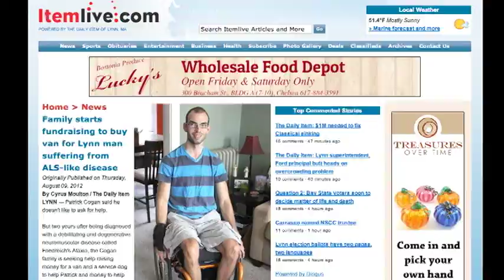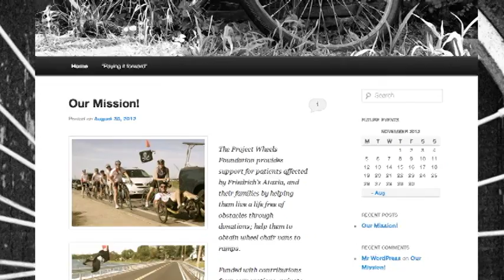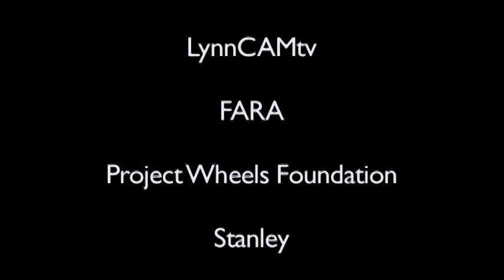My Battle with Friedreich's Ataxia: The Patrick Cogan Story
A first look at Patrick Cogan's Battle with Friedreich's Ataxia. Special Appearance by FARA spokesperson Kyle Bryant! Visit project wheels.org or CureFA.org. Let's work together and find a cure.